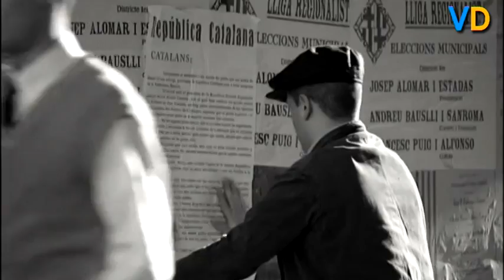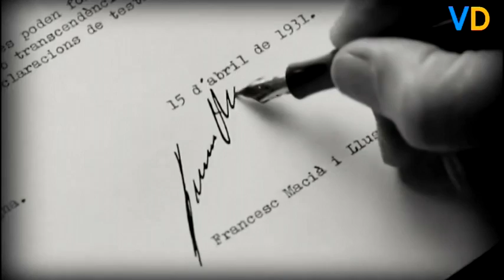Preestrena de '14 d'abril. Macià contra Companys'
El director del film, Manuel Huerga; el productor, Francesc Escribano; i un dels actors, Dafnis Balduz, comenten la pel·lícula